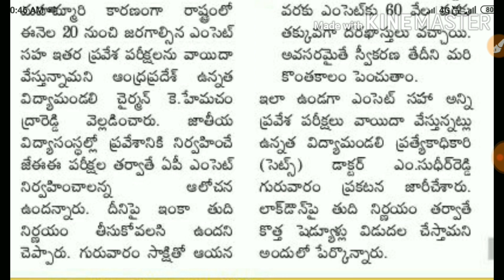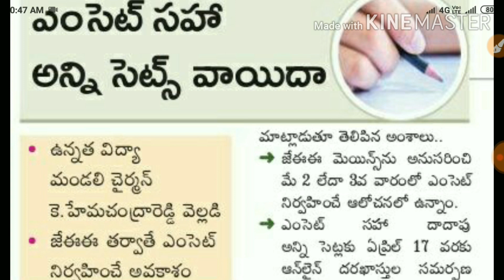Ap Inter results 2020 update|Ap inter results information|Ap inter all information and updates